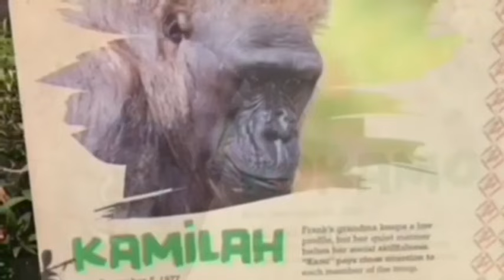Gorilla 💠 boys go inside and family show up and eat 💠San Diego Safari Park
On this day, the Bachelor was outside from 9:00 am to 4:00 pm, and the family was out for an hour from 4:00.
Monroe looked very unstable when he left his family because Monroe was very much dependent on and trusted his father when he was with his  family, but he now depends on Frank from his father. , Transferring his trust and finally he seems feeling calm 😄🌸🦋

この日は午前9：00から　午後4時までバチェラーが外で　4時から1時間家族が外に出てました。
モンローは家族と一緒の時父親に一番依存、信頼していたので家族と離れた際とても不安定に見えましたが　今は父からフランクに依存、信頼を移行してやっと落ち着いた感じを受けます😄🌸🦋

Gorilla 💎Frank & Monroe ❤️bachelors 💖🧡
San Diego Safari Park　California USA

🌟 Frank  9/04/2008
Hand raised but Imani became surrogate mother to Frank
He has bloodline from Albert, Trib, Memba Paul Donn they were all San Diego’s family silverback 🔆
He came to Safari Park January 2013.
Frank when he was little

Monroe when he was 2 years old